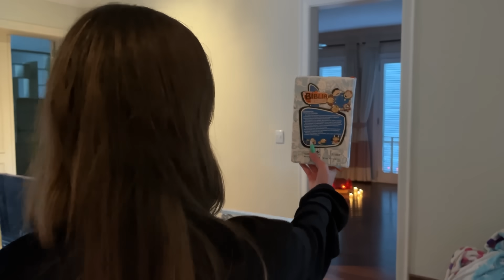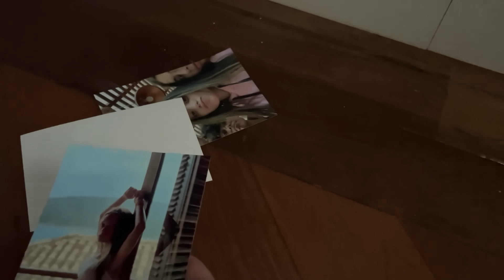FIZERAM UMA SIMPATIA PARA A MANU MAIA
FIZERAM UMA SIMPATIA DE AMOR PARA A MANU MAIA. SIMPATIA DO AMOR. DEIXARAM ISSO NA NOSSA CASA. OLHA O QUE FIZERAM NA NOSSA CASA.